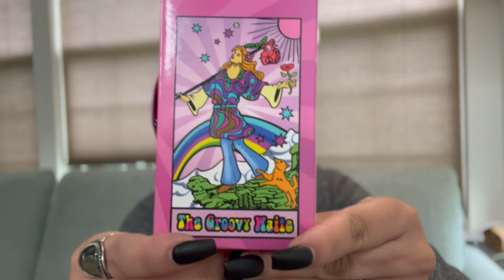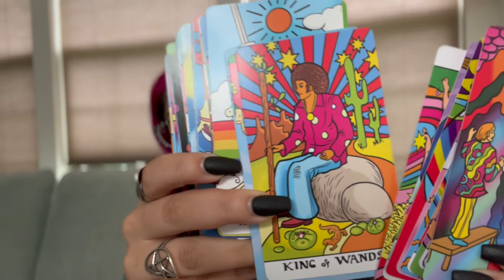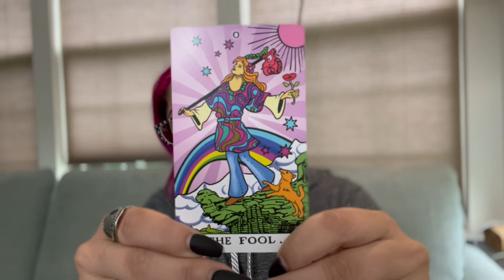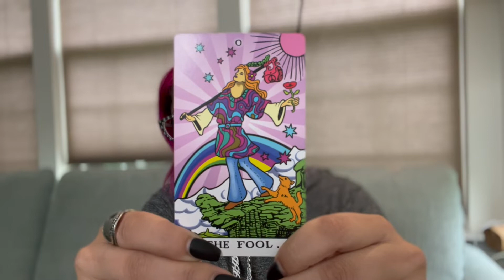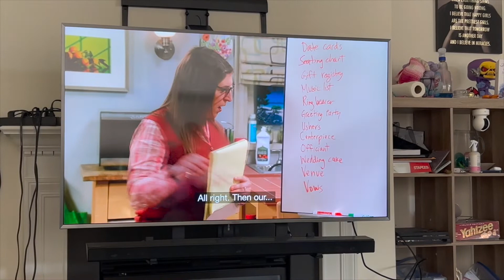Vlogtober Day 5